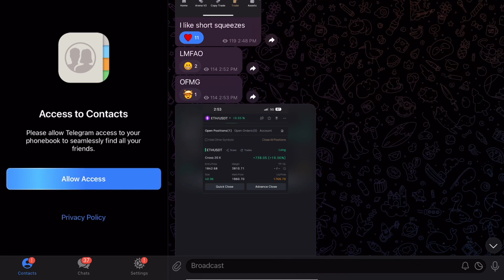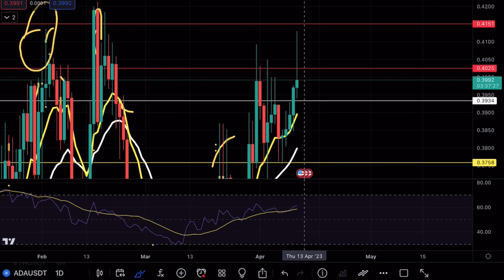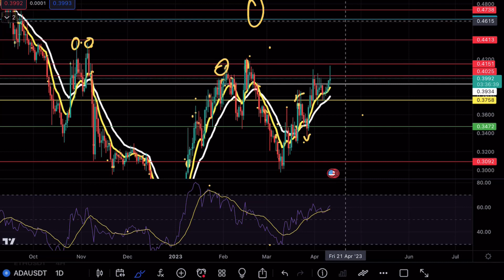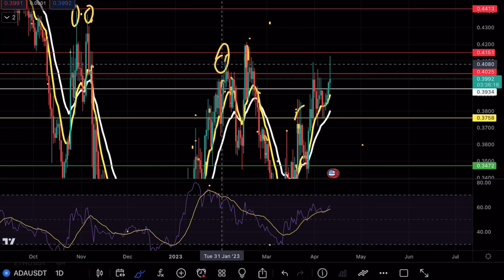CARDANO SHORT SQUEEZE 🚨! ADA PRICE PREDICTION TECHNICAL ANALYSIS NEWS 2023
Cardano broke a crucial resistance level and in this video we will be analyzing the cryptocurrency to see the next possible moves on Cardano